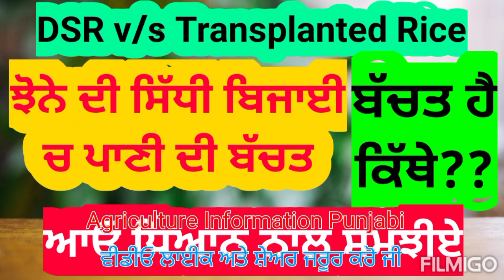DSR vs Transplanted paddy; Which is water saving ਝੋਨੇ ਦੀ ਸਿੱਧੀ ਬਿਜਾਈ/ ਕੱਦੂ ਨਾਲ ਲਵਾਈ ਪਾਣੀ ਕਿਵੇਂ ਬਚੇਗਾ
ਝੋਨੇ ਦੀ ਸਿੱਧੀ ਬਿਜਾਈ ਜਾਂ ਝੋਨੇ ਦੀ ਲਵਾਈ ਦਾ ਸਹੀ ਸਮਾਂ ਬਹੁਤ ਮਹੱਤਵਪੂਰਨ ਹੈ ਜੀ